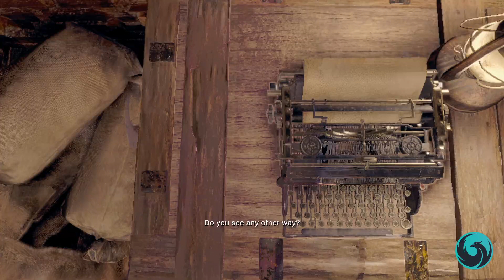Rice Shower PLAY RESIDENT EVIL 4 REMAKE MOD|Gameplay Walkthrough - #9| (No Commentry)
Kagle Gamers helps gamers all over the world who get stuck in their games and need a guide to help them finish a game. I spend hours every day playing games so my audience can enjoy my videos and also get help in the games that I am covering on my channel.

I am constantly improving my streaming and gameplay skills so my audience can get the best walkthroughs to help them whenever they get stuck in a game, but if you have any suggestions for me, let me know in the comments!

Resident Evil 4[a] is a 2023 survival horror game developed and published by Capcom. It is a remake of the 2005 game Resident Evil 4. Players control the US agent Leon S. Kennedy, who must save Ashley Graham, the daughter of the United States president, from the mysterious Los Iluminados cult. The remake builds upon the original game with an updated plot, new visuals, characters, cast, and improved gameplay.

Gameplay

Resident Evil 4 is a remake of the 2005 game Resident Evil 4. It features "over-the-shoulder" third-person shooter gameplay similar to the original, while drawing other design aspects from the remakes of Resident Evil 2 (2019) and Resident Evil 3 (2020).[4] Resident Evil 4 features redesigned visuals, designed to create a tenser atmosphere, along with new character designs and backgrounds.[5][6] It offers six control schemes, including one styled after the original game.[7] Occasionally the player must solve puzzles in order to reach certain areas.[8] In some sequences, Leon must protect the president's daughter, Ashley. She uses a simpler health system than in the original, and can be instructed to stay close or far.[8]

As in the original game, the player organizes their inventory with an attaché case. New to the remake, a crafting system enables the player to create items and ammunition using resources collected. The Merchant returns, allowing the player to buy, upgrade, and trade items while providing new side quests that may be completed during the main story.[9][10] Similarly to the original, the focus of combat is shooting enemies and reloading. However, Leon can now move and use weapons at the same time, allowing him to evade attacks while firing. Leon can use melee attacks to injure enemies and push them away.[11][12] A new parrying mechanic allows him to block, counterattack, and kill downed enemies with his knife.[12][13] Unlike the original, Leon's knife has a durability meter; if broken, the player will have to speak to the Merchant to get it repaired or increase its durability.[14] Leon can carry multiple types of knives with various attributes.[15][16]